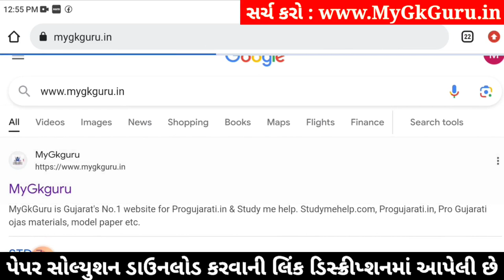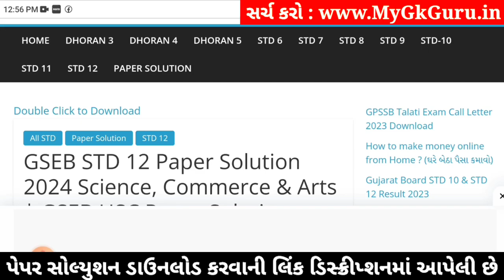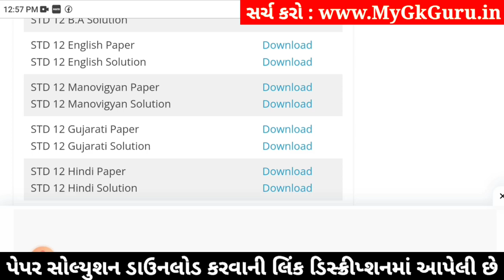std 12 english ekam kasoti 2024 january, std 12 english ekam kasoti 2024, ekam kasoti std 12 english